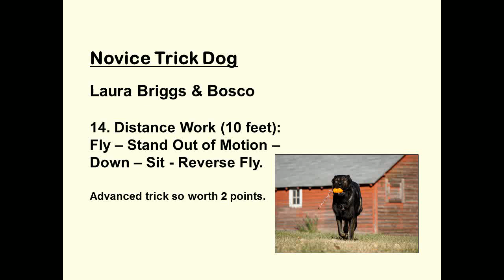Novice Trick Dog - 14. Distance Work (10 feet).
Fly - stand out of motion - down - sit - reverse fly.